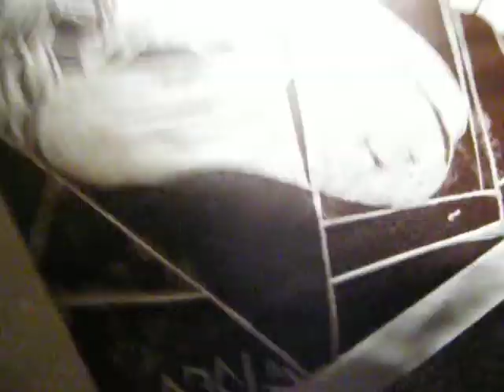liegender Akt in Braun, wooodcut, Holzschnitt, Mayring